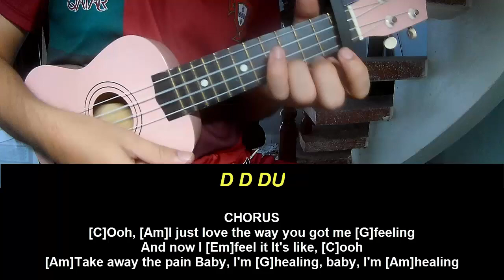Ukulele Tutorial d4vd Feel It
Today, I will share with you Ukulele Tutorial d4vd Feel It